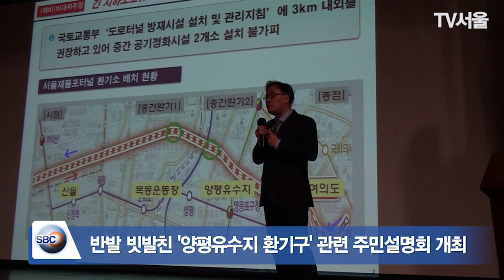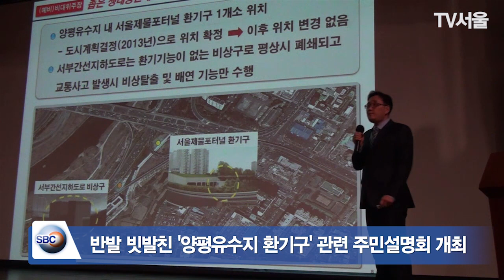[TV서울] 서울시, 반발 빗발친 '양평유수지 환기구' 관련 주민설명회 개최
[영등포신문] 영등포구 양평유수지 내 제물포터널 환기구 설치와 관련해 인근 주민들이 거세게 반발하는 가운데 서울시가 성난 민심을 달래기 위한 주민설명회를 개최했다.
앞서 양평동 주민들은 서울시가 현재 진행하고 있는 양평유수지 환기구 설치를 비판하며 공사 중단을 요구했다.
제물포터널은 길이 7.53km, 깊이 75m에 달하는 대심도(도심 지하 고속화도로) 터널로, 특히 문제가 되는 것은 해당 구간에 설치 예정인 2개의 환기구이다. 그중 하나가 양평유수지에서 현재 공사 진행 중에 있다.
현재 양평동은 신도림환기구, 서부간선배연환기구, 목동환기구의 영향을 받고 있는데 양평유수지 환기구까지 설치되면 4개 환기구의 영향을 받게 된다. 환기구는 1급 발암물질인 벤젠과 뇌손상을 유발하는 톨루엔, 에틸벤젠 등을 배출하는 불청객이다.
그러나 양평동 환기구 비상대책위원회에 따르면 대다수의 인근 주민들은 최근까지도 양평유수지 환기구가 설치 중인 사실을 전혀 모르고 있었다. 게다가 비대위의 확인 결과 해당 환기구는 미세먼지 저감효율이 40%밖에 되지 않고, 초미세먼지는 아예 정화항목에 포함하지 않았으며, 공사현장에는 주민들이 문제 삼기 전까지 발파 안내문조차 붙어있지 않았다고 한다.
비대위는 공사현장 99~300m 이내에도 주거지와 여러 어린이집, 유치원, 학교가 있어 주민들과 학생들의 건강에 큰 위협이 될 것 같다며 서울시와 구에 설치 중단을 요구했으나 그저 '문제없다'는 반응만 돌아왔다.
이에 여론이 들끓자 관할 지역구 의원인 더불어민주당 김영주 의원(영등포갑, 서울시당위원장)은 10월 27일 영등포구 녹색어머니연합회와 녹색자전거봉사단 회원 150여명이 모인 자리에서 "양평유수지 환기구는 미세먼지를 80%까지 정화할 수 있는데도 일각에서는 40%밖에 정화하지 못한다고 주장하고 있다. 관련 내용은 11월 2일 개최될 주민설명회에서 집중적으로 다룰 예정"이라고 언급했었다.

2일 오후 2시부터 영등포아트홀에서 열린 주민설명회는 김 의원의 모두발언, 서울시 관계자의 양평유수지 환기구 및 비상구 설치 진행사항과 취지 설명, 질의응답 순으로 진행됐다.
김 의원은 "저는 28년간 영등포에 살아왔고 죽을 때까지 영등포를 떠날 생각이 없는 영등포주민이자 환경노동위원장으로서 우리 아이들을 유해물질로부터 누구보다 안전하게 보호할 자신이 있다"고 강조했다.
또한 이번 주민설명회는 해당 공사의 찬반 의견을 가리려는 것이 아니라 문제가 있다면 듣고 시정하려는 의미로 개최된 것이라고 힘주어 말하며 끝까지 자리를 지키겠다고 했으나, 박근혜 대통령의 새 총리 임명 관련 비상대책위원회의가 있다며 도중에 자리를 떴다.
임춘근 서울시 도시기반시설본부 방재시설부장은 제물포터널 관련 교통 현황 및 기대 효과, 양평유수지 환기구 설치 관련 진행사항 및 취지에 관해 설명한 뒤 양평동 환기구 비상대책위원회의 주장 7가지를 반박했다.
특히 제물포터널에서 발생하는 초미세먼지는 전기집진설비를 통해 80% 이상 집진할 수 있어 '양평유수지 환기구는 발암물질인 초미세먼지(PM2.5)를 거르지 않고 100% 배출한다'는 주장은 사실이 아니며, 양평유수지 환기구의 직접영향권은 150m라는 점 등을 들어 환기구로부터 2km 이내에 있는 어린이집, 유치원, 학교는 영향을 받지 않는다고 강조했다.
임 부장의 발언이 끝나자 한 주민은 4대강 사업을 예로 들며 환경영향평가가 실제 사업 결과와 100% 일치하지 않는 점을 지적했고, 다른 주민 또한 이론만 내세우는 것이 아니라 현실적으로 문제가 생겼을 경우 서울시가 100% 책임질 수 있을 경우에만 환기구 설치에 동의하겠다며 첨예하게 맞섰다.
양측의 의견이 쉽게 좁혀지지 않는 가운데 시가 앞으로 어떤 결정을 내릴지 귀추가 주목된다.
한편 앞서 이와 비슷하게 마찰을 빚었던 서부간선지하도로 환기구의 경우 관할 지역구 의원인 박영선 의원(구로을)은 주민들의 의견에 따라 설치를 중단시킨 바 있다.